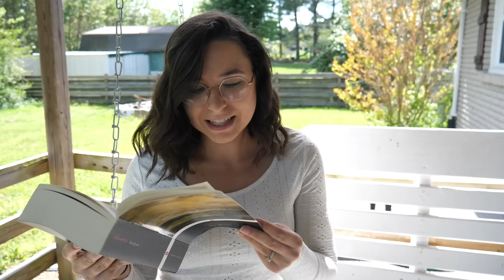No One Is More Disappointed Than Me | Reading Vlog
0:00-Intro
0:02-Midnight Tides
1:50-Lone Women
3:13-Interlude
3:40-Lone Women
8:05-Don Quixote
11:08-Interlude
11:35-Don Quixote
12:48-Yona of The Dawn
15:08-Outro